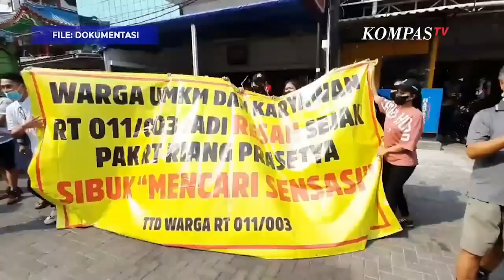Jawaban Menohok Ketua RT Pluit Usai Didemo Pemilik Ruko Makan Bahu Jalan